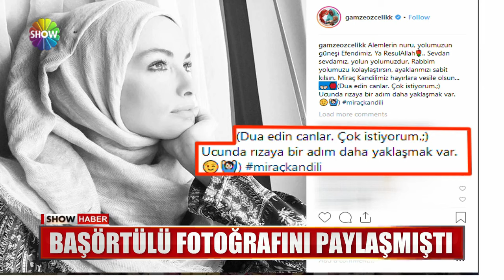Gamze Özçelik tesettüre girdi